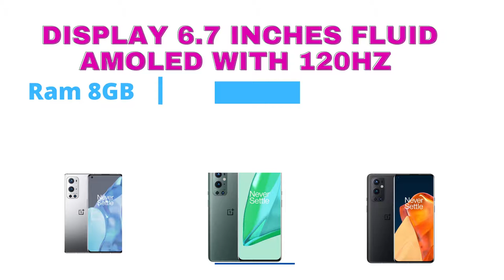OnePlus 9 Pro 5G (Pine Green, 8GB RAM, 128GB Storage)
Model Name Exclusive_2020_1170
Wireless Carrier Unlocked for All Carriers
Brand OnePlus
Rear Quad Camera Co-Developed by Hasselblad, 48 MP Main camera, 50 MP Ultra Wide Angle Camera with Sensor size of 1/1.56'', 8 MP Telephoto Lens, 2 MP Monochorme Lens,16 MP Front Camera
Qualcomm Snapdragon 888 Processor with Adreno 660 GPU
6.7 Inches Fluid AMOLED Display with 120Hz refresh rate with Latest LTPO technology
OnePlus Oxygen OS based on Andriod 11
Comes with 4500 mAh Battery with 65W Wired Charging and 50W Wireless Charging capability
INDIA🇮🇳🇮🇳🇮🇳 🛒 on Amazon (PAID LINK)
USA 🇺🇲🇺🇲🇺🇲🛒 on Amazon (PAID LINK)

MY CAMERA GEAR Amazon Links Below 👉🏼👉🏼🇺🇲🇺🇲USA🇺🇲🇺🇲🔻🔻
►Main Camera
►Secondary Camera
►Camera lens
►Camera lens
►Main Microphone
►Shotgun Microphone
►Secondary Microphone
►Work Laptop
►Backup Camera Mobile

▶ Found this video helpful? Make sure to click the Like 👍 button if you want to see more helpful videos like this.